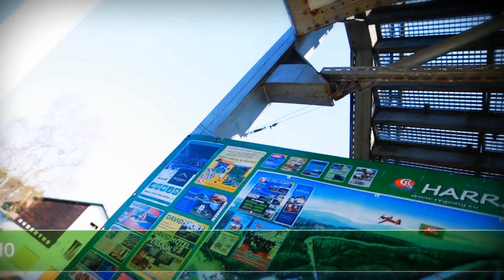Bungee Harrachov - Promo Jiří Stolín, Xtreme Sports (VideoJinak)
Promo videjko Jirky Stolína a jeho Bungee Jumpingu v Harrachově.
Vyrobil: Videojinak.cz